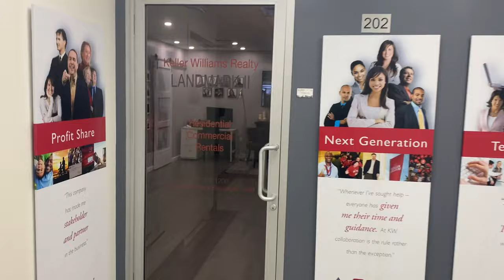Next Generation Mastermind | RichNYhomes | Richard Polanco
Helping agents achieve their sales volume goals with strategic planning and methods @ Keller Williams Realty Landmark II.

Your GO TO Real Estate GUY
English & Spanish speaking with over 8 years of experience and a proven

Certifications Aquired : CBR, SRS, MRP.
Instagram | Facebook | Twitter | Linkedin @ richnyhomes